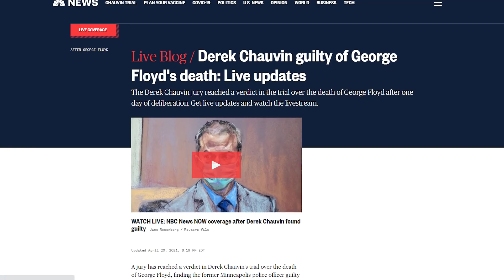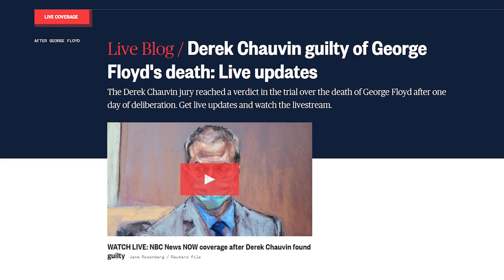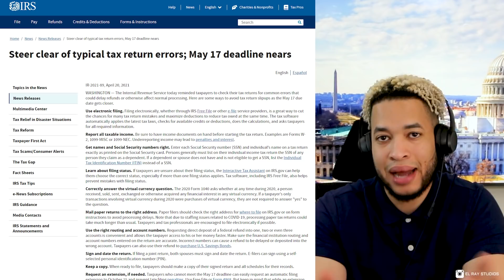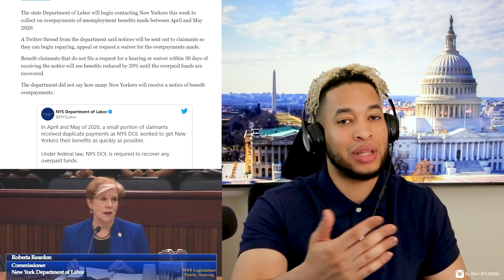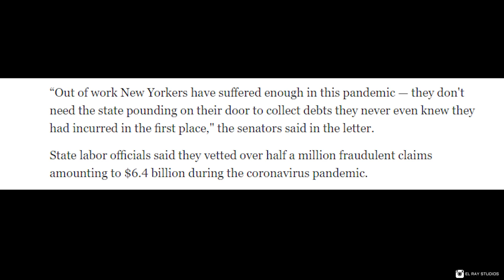Lo Último, Que el IRS Recomienda para los Retrasos , Desempleo, New York manda Carta de Perdon